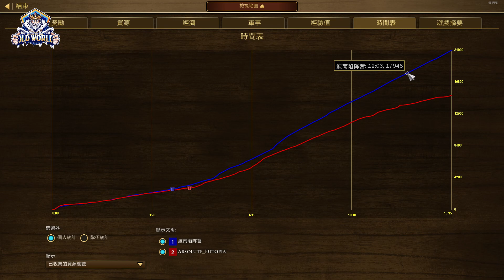世紀帝國3 決定版【AoE3 DE】 高手記錄檔 瑞典近乎典範的農舍選址 | KOTOW 大賽 八強賽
玩家： 波南陷阵营 (aka宮伊航)   Absolute_Eutopia (aka孫哥)
講評：黑子
地圖：薩克森